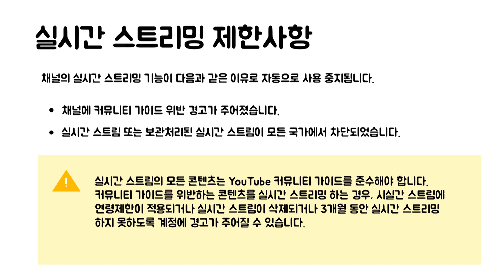[캐릭터애니메이션 Meerkats] 떡상 OR 떡락. 초보 먹방유튜버 미어캣의 불닭볶음면 챌린지, 백만 구독자 꿈의 마지막은..?! | 미어캐츠 [스팟 캐릭터애니메이션05]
우연히 유튜브 영상을 본 따뚜, 백만 구독자를 꿈꾸는데...
초보 유튜버 미어캣 따뚜의 광란의 실시간 먹방쇼.
불닭라면, 종목은 정해졌다!
떡상이냐 떡락이냐. 과연 그 끝은???

눈물없이 볼 수 없는 초보유튜버 생존기. 재밌게 봐주세요~